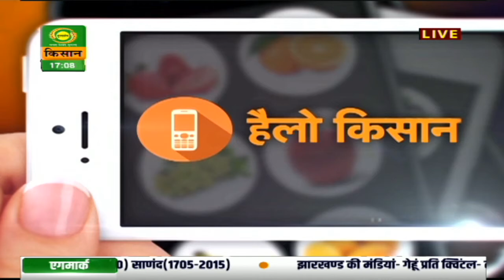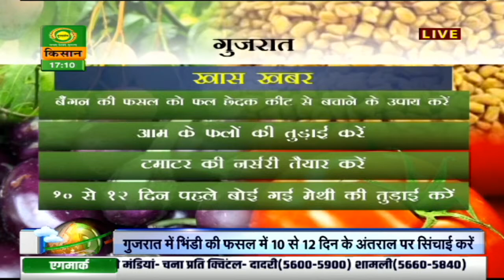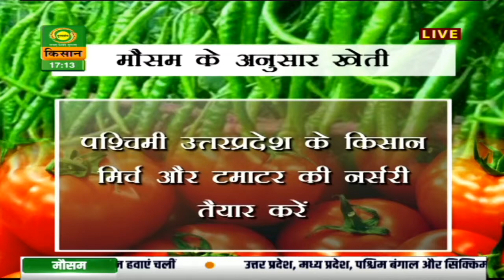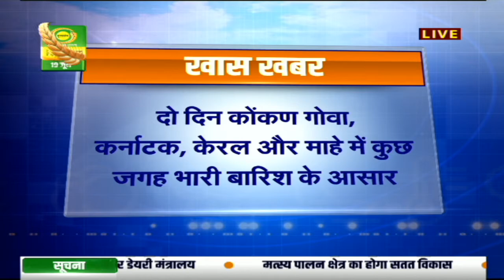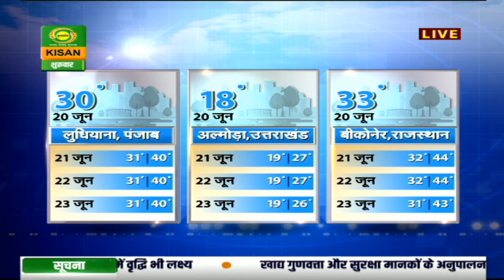मौसम खबर - आज 19 जून 2020 का मौसम | Latest Weather Updates on DD Kisan's MAUSAM KHABAR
देखिये आज 18 जून 2020 का मौसम। डीडी किसान के 'मौसम खबर' बुलेटिन में आपको देखने को मिलेगी मौसम की जानकारी जिसे देखने के बाद आप मौसम का पूर्वानुमान लगा सकते हैं |